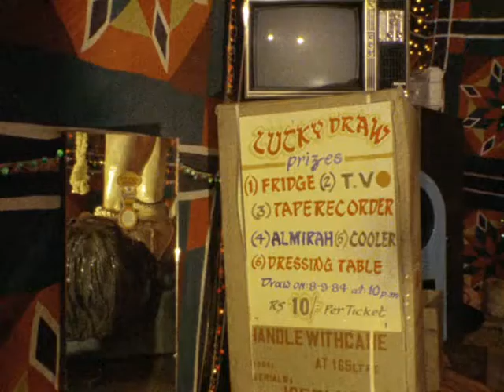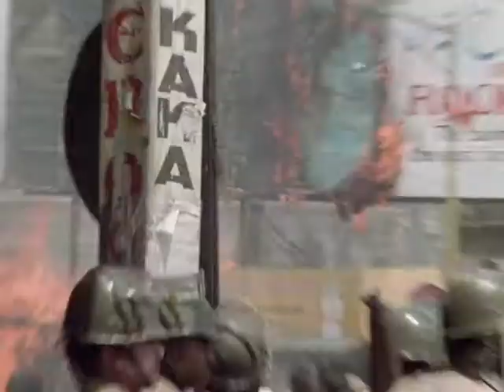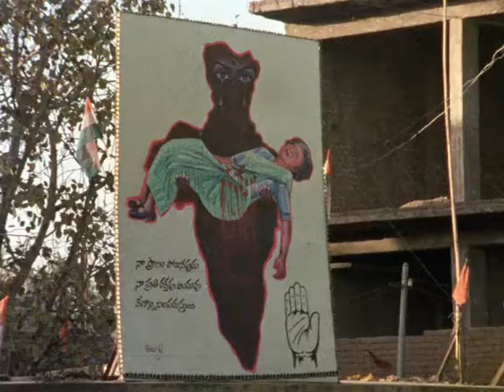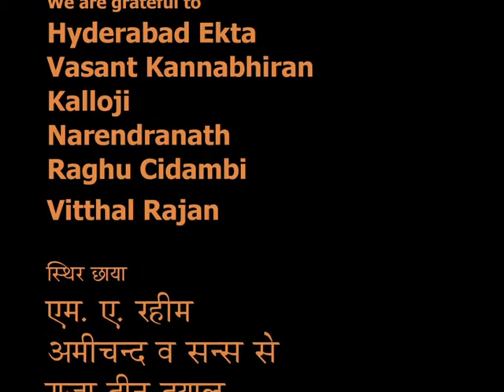What Has Happened to This City? (1986) Deepa Dhanraj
Kya Hua Is Shahar Ko?

Explores the processes of political maneuvering which led to the Hyderabad communal riots in 1984. The city’s history, the provocative speeches of its politicians, and the instrumentalization of religious processions stand next to the testimonies and the striking visual accounts of the Old City’s working-class – those who lose their livelihoods through violent attacks and long periods of imposed curfew.

English subs included!